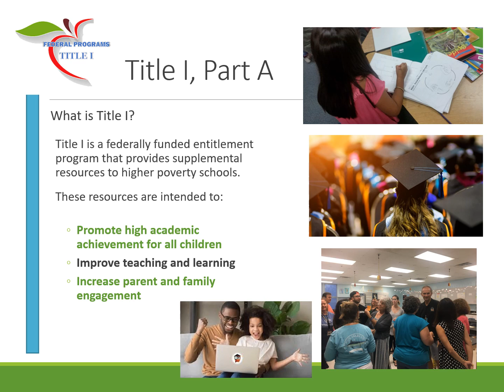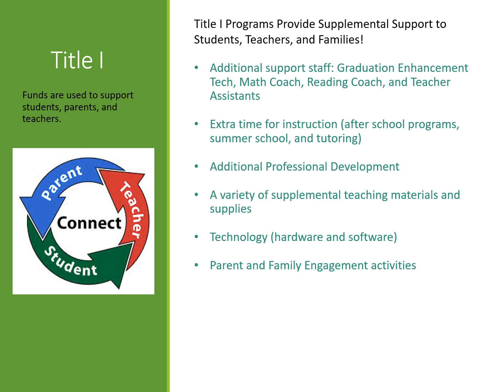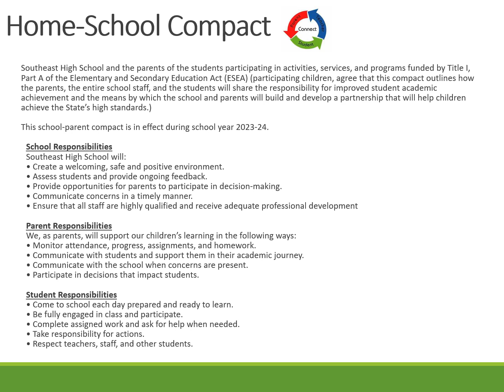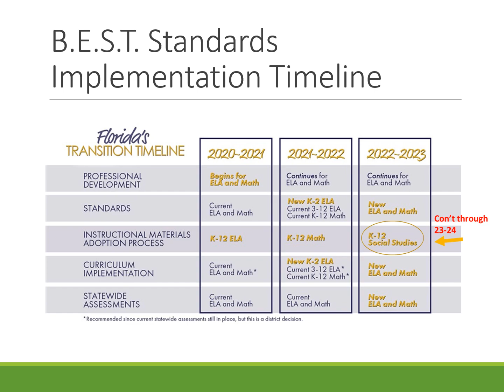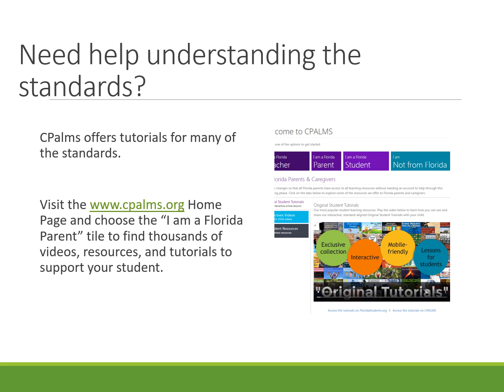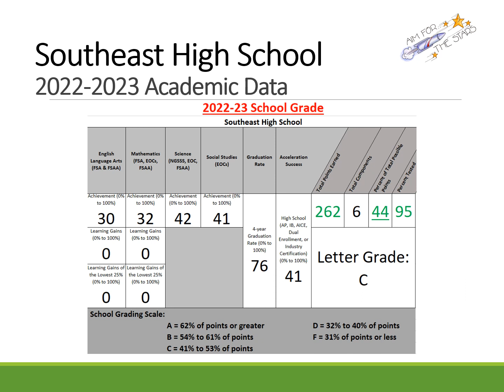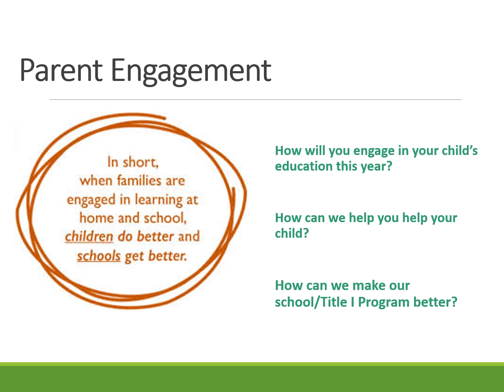2023 | Annual Title 1 Parent Meeting Presentation